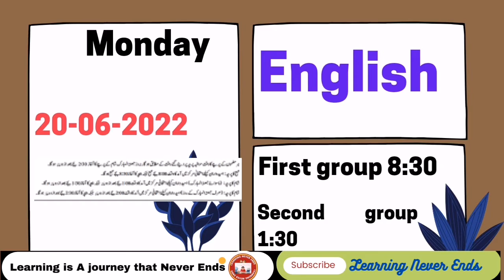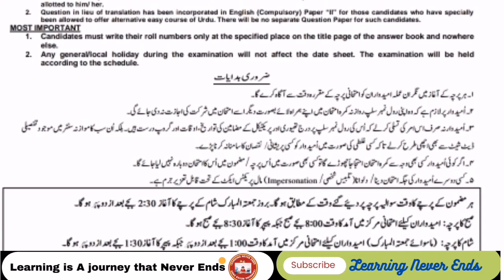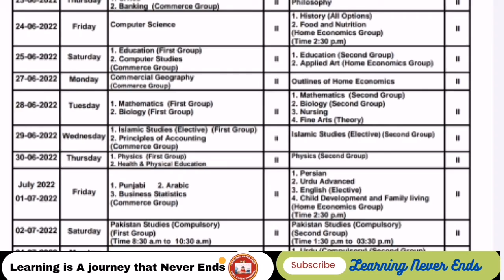12th class date sheet 2022|bisegrw date sheet for 12th class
12th class date sheet 2022|bisegrw date sheet for 12th class

12th class (intermediate part 2) exams are starting from June 18,2022. bisegrw 12th class date sheet is presented in slides.
To download 12th class date sheet 2022 gujranwala board click 👇 link

Bise Lahore date sheet